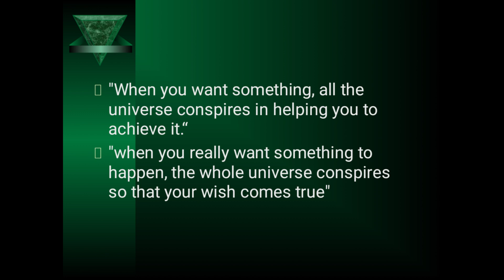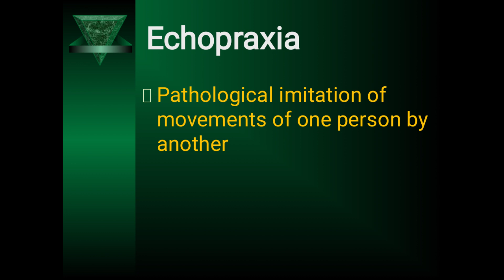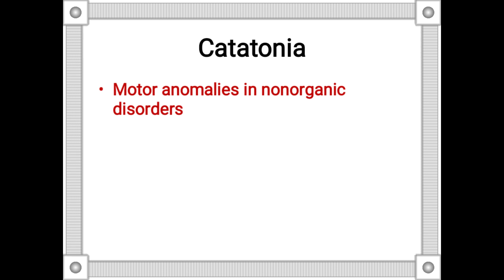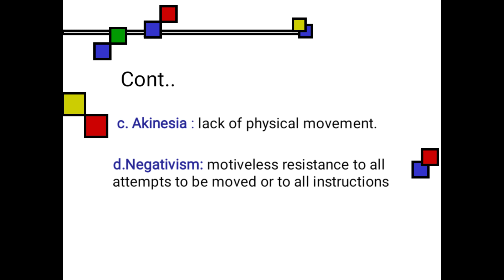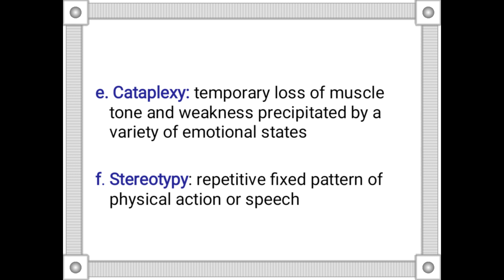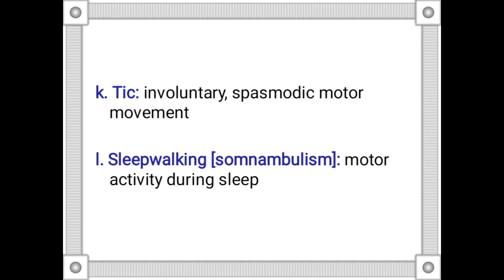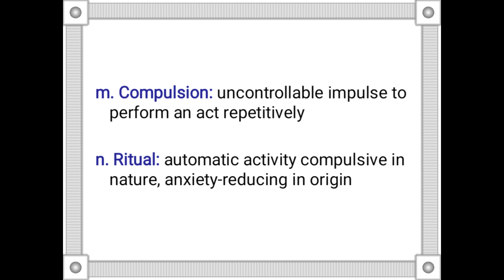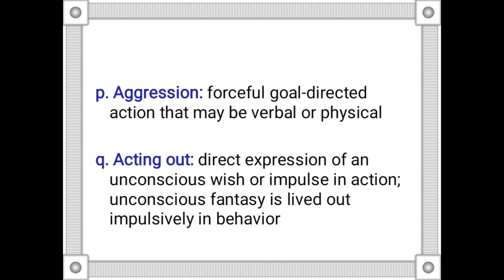Motor Disturbances (Signs and Symptoms of Mental illness- part1)| Lantern| staff nurse psc/DHS/AIIMS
A simplified and well explained session on disturbances in motor behaviour.